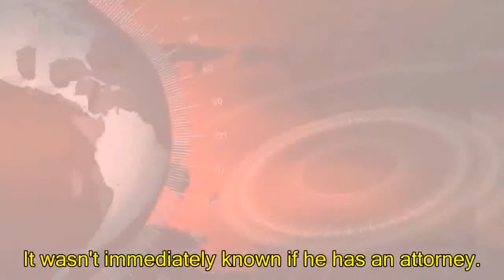US News - Man arrested after housemate's skeleton found in backyard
California man arrested on suspicion of fatally stabbing his housemateSACRAMENTO, Calif. -- California authorities have arrested a 22-year-old man on suspicion of killing his housemate after workers discovered human bones buried in a backyard, according to CBS San Francisco. The Sacramento County Sheriff's Department says Michael Christopher Sager was taken into custody Friday.It wasn't immediately known if he has an attorney.Sgt. Shaun Hampton says investigators believe Sager fatally stabbed a man living in the home in North Highlands after the two argued in 2015.Workers found the bones Dec. 26. The Sacramento Bee reports sheriff's investigators spent almost two days unearthing an entire human skeleton.Hampton says no missing persons report was made for the victim, who was in his 20s.The investigation is ongoing. Most horrific crimesThese are the types of criminal allegations that need to be seen to be believed
Michael Sager allegedly stabbed a man to death after the two argued in 2015 -- workers found the bones last month